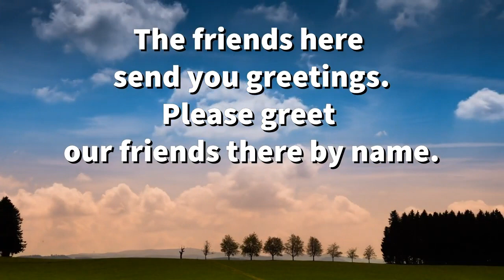Third John 13 [Lyric Video] - The Bible Song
Sing and Memorize Third John